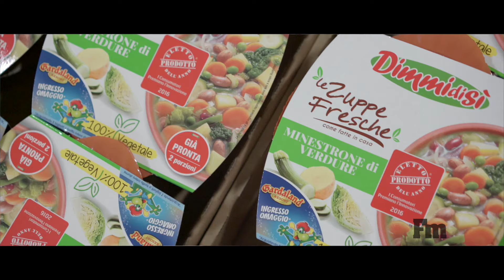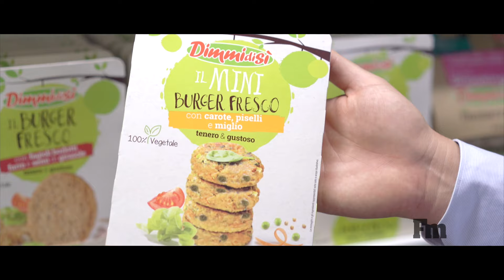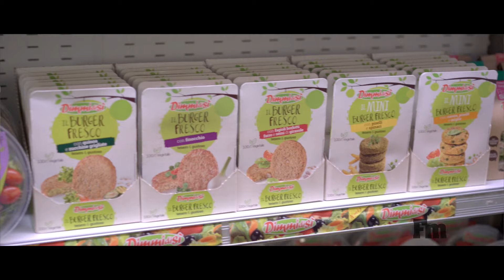DimmidiSì, le novità dell'estate 2016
Fm, Fruitbook Magazine, fa visita a La Linea Verde e scopre assieme al direttore commerciale Andrea Battagliola quali sono le novità DimmidiSì per l'estate 2016.